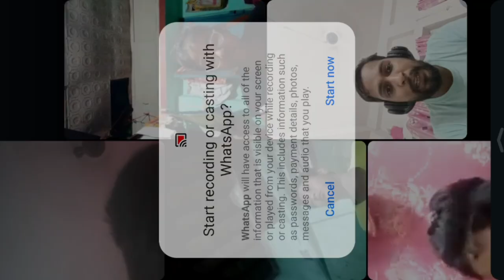Online Class For Al-Ameen Mission